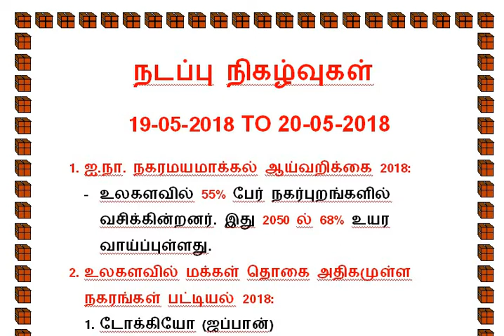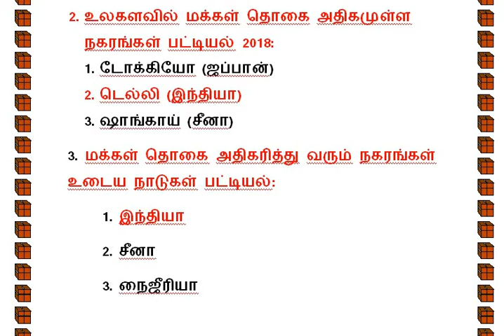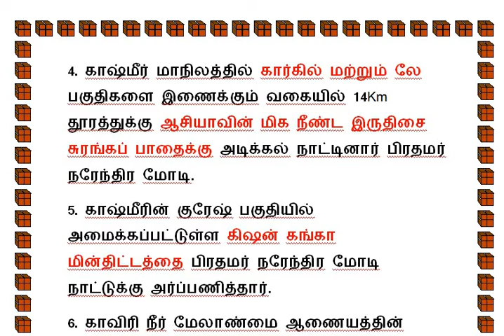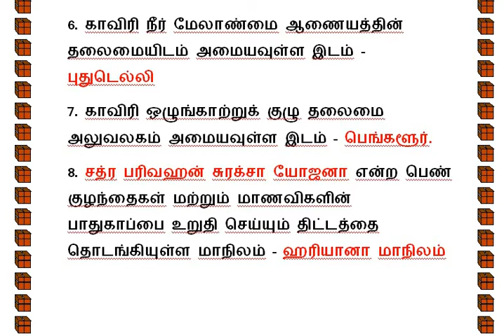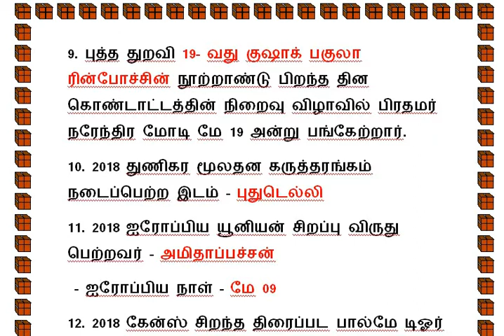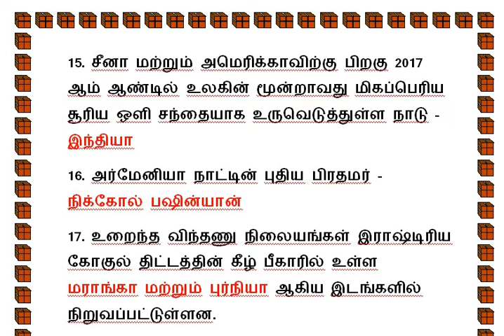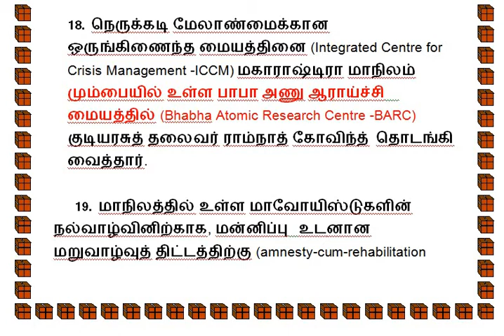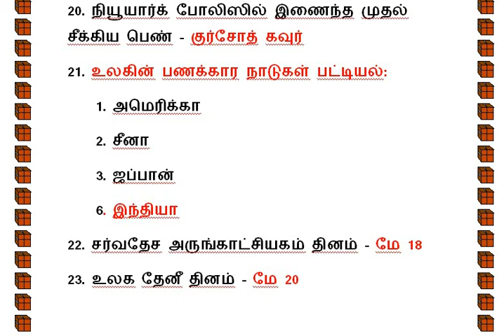DAILY CURRENT AFFAIRS 19-05-2018 TO 20-05-2018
TNPSC, RRB, SSC, RPF, SI